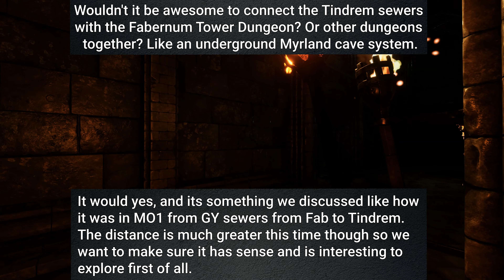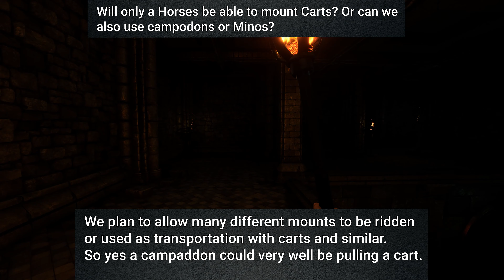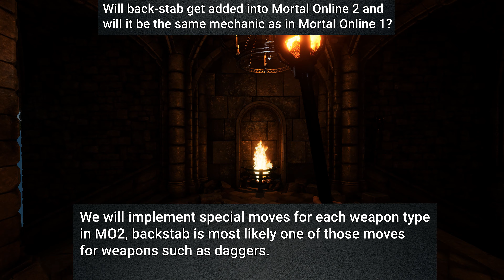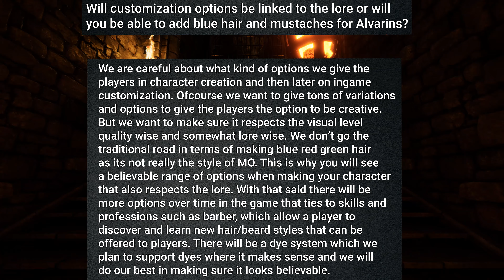Mortal Online 2 Questioned Answered by Star Vault 4k Round #2 Does Henrik Like Instand Noodles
The developers of Mortal Online 2 reached out to me to make a Q&A with me. But they had not much time so they just answered my questions. So im reading them for you. This is the scond round of this format. Many more Q&A rounds will come. Many features of the game have changed since Mortal Online 1. Thats why I aksed the a lot about the advanced mechanics.

Timestamps:
0:00 intro
0:04 How and Why
0:25 Sewers and Fab Dungeon Connection
1:36 Clade buffs only allies?
2:37 Fletchery Arrow Crafting?
3:26 Wolfszeit Capes and Others
4:25 Campodons and Minos as Cart Carry
4:59 Back Stab ingame some day?
5:35 Cooking Enhancement
6:40 Customization Options?
8:00 Does Henrik Like Instand Noodles
8:11 Special Thanks to Star Vault and Supporters
9:19 Outro

Carmel (The Dragonslayer), Don Dexter, skibba5000